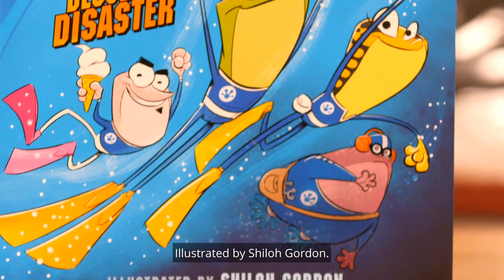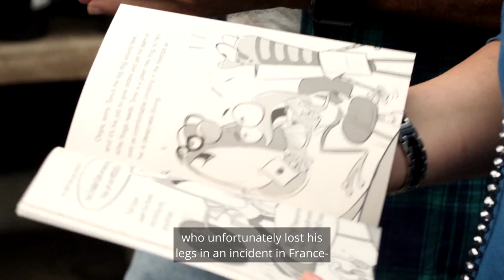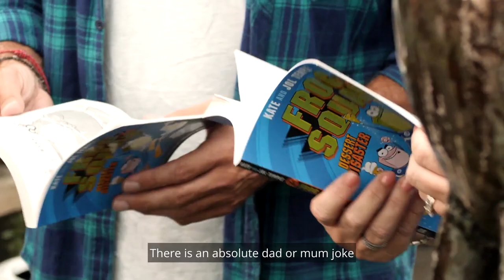QBD Ch 7 Book Club: "Frog Squad 01: Dessert Disaster" by Kate and Jol Temple & Shiloh Gordon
Vic and Lee discuss our Children's Fiction Book of the Month, "Frog Squad 01: Dessert Disaster" by Kate and Jol Temple & Shiloh Gordon.

ABOUT THE BOOK:
Dive into a highly secretive world where frogs don’t just eat bugs, they eat danger! These heroes are known as the Frog Squad and they’re on a mission to save a mega tanker full of ice cream from the dastardly Professor Cain and The Organisation of Amphibious Devious Scoundrels (TOADS). The TOADS have been controlling the global supply of ice cream, and it’s up to Frog Squad to stop them.
“Frog Squad 01: Dessert Disaster” is a hilarious children’s fiction title perfect for getting your little ones back into the joy of reading.